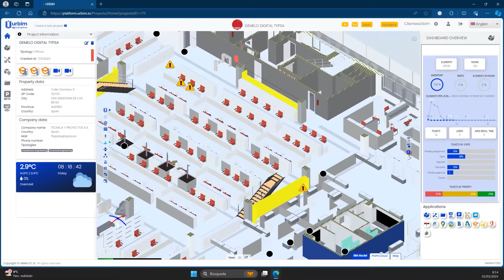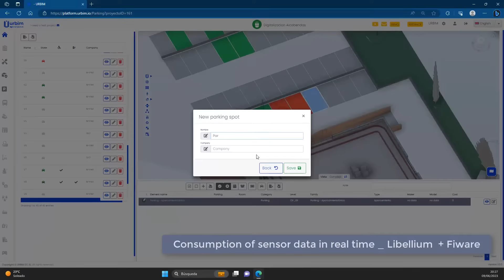Success Stories: Digital Twins for Parking Spaces 💡 | Libelium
En un mundo donde el cambio climático exige soluciones urgentes y eficaces, la colaboración entre TYPSA, Urbim y Libelium se erige como un faro de innovación y tecnología inteligente. Este vídeo destaca cómo estas tres empresas líderes están fusionando sus conocimientos y capacidades para crear soluciones sostenibles y avanzadas que no solo abordan los desafíos ambientales actuales, sino que también preparan el terreno para un futuro más verde y eficiente.

Descubre cómo la alianza entre TYPSA, una empresa con más de 55 años de experiencia en ingeniería, arquitectura y consultoría; Urbim, pioneros en la creación y gestión de gemelos digitales; y Libelium, innovadores en soluciones IoT, está impulsando el uso de tecnologías avanzadas para mejorar la gestión de activos y procesos urbanos. Un ejemplo destacado es la solución Libelium Parking implementada en el edificio de TYPSA, que se integra con el gemelo digital de Urbim para proporcionar datos en tiempo real sobre la disponibilidad de aparcamiento, lo que refleja un ahorro significativo en costos operativos y una gestión más eficiente del espacio urbano.

Exploraremos cómo el concepto de gemelo digital de Urbim, con su capacidad para el geoposicionamiento, la visualización 3D y la conexión con datos en tiempo real, está revolucionando la forma en que entendemos y gestionamos los activos urbanos. Además, veremos cómo la tecnología FIWARE READY de Libelium permite una integración fluida de datos IoT en soluciones más amplias, ofreciendo una visión holística y detallada que facilita la toma de decisiones informadas.

Este vídeo es una ventana a un futuro donde la tecnología inteligente y las alianzas estratégicas juegan un papel crucial en la lucha contra el cambio climático, ofreciendo soluciones que no solo son sostenibles, sino que también mejoran la calidad de vida urbana. Únete a nosotros en este viaje inspirador hacia un futuro urbano más conectado, eficiente y sostenible.